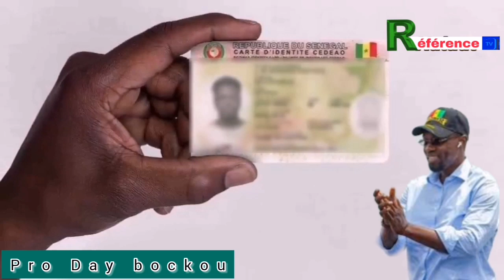Me Diouf néna Sonko kéne manouko téré done candidat élection 2024 yii di nieuw...